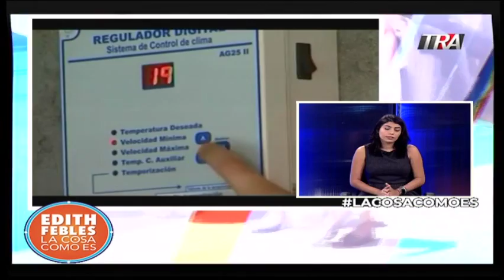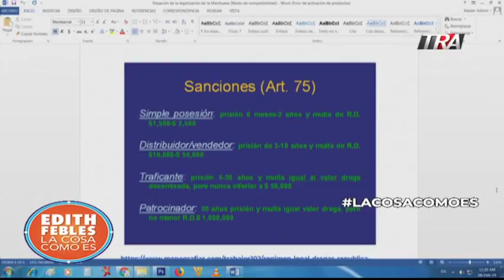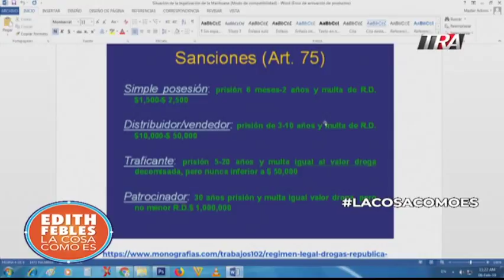Edith Febles | Bloque 1